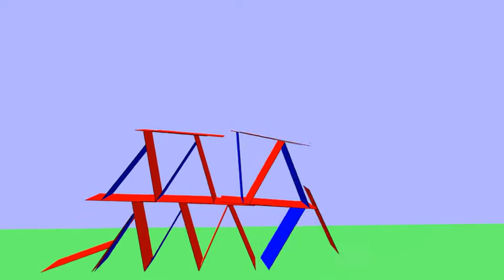Falling House of Cards 1 | Blender Animation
Made in Blender a few years back following an old Blender Tutorial.